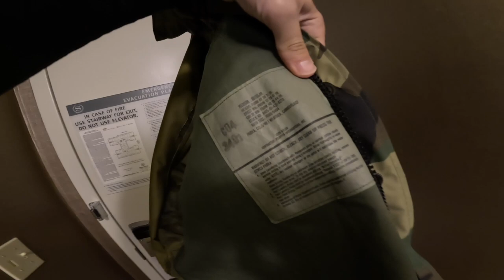ERIC KIM HOTEL LIFESTYLE MORNING COFFEE FLEX